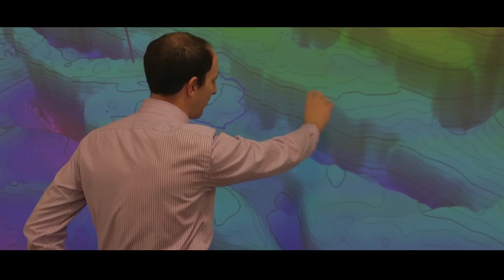Life in our Engineering Team - Oyin & Nigel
With opportunities in Exploration & Production (E&P), and Distributed Energy & Power (DE&P), as well as for Engineering Technicians, Engineering offers a broad range of career paths. There’s something for everyone.

Take Nigel, an Asset Manager, and Oyin, a Well Engineer, both within our E&P business. While they do very different roles, they’re both responsible for the safe running of our assets and wells. For them, E&P is about diversity, sustainability and innovation.